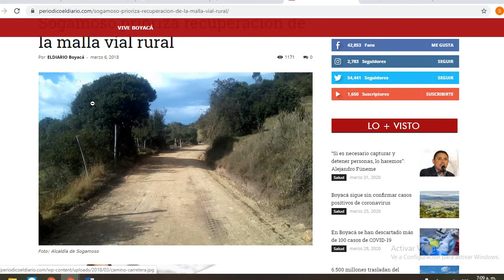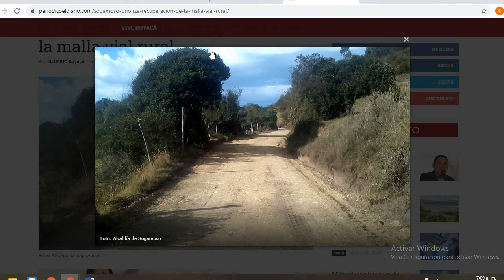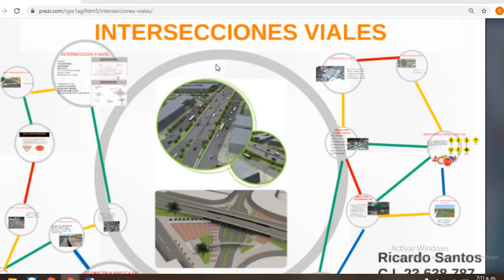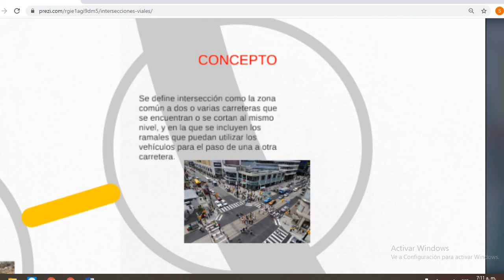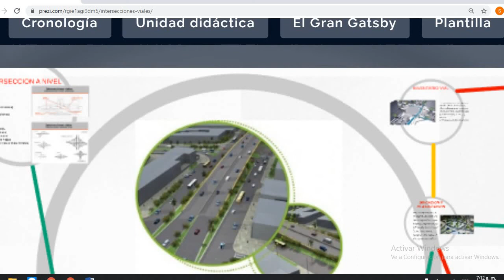DIVERSIDAD CULTURAL 901 VÍAS PUBLICAS BOGOTÁ